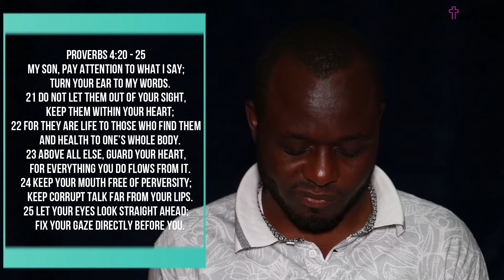Weekly Devotional By Kevin Khamadi